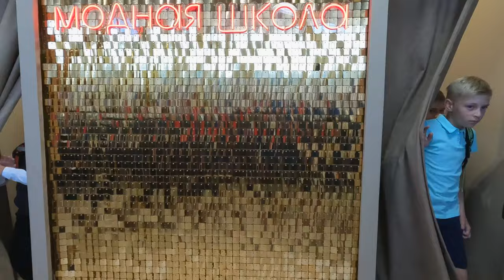Анапа МОДНЫЙ ПОКАЗ - ШКОЛЬНОЙ ОДЕЖДЫ в Магазине "Модная Школа" Адрес: ул. Ленина, 154, Анапа